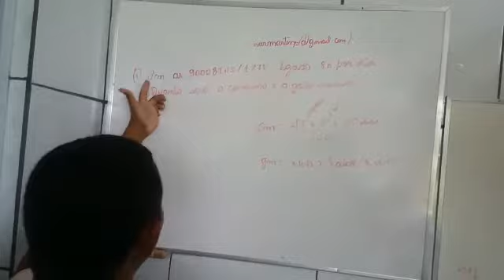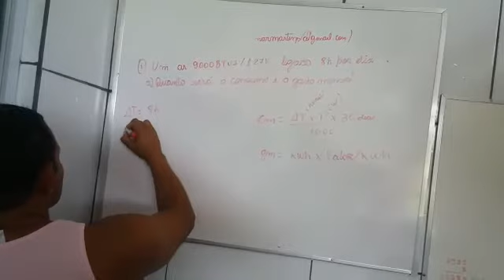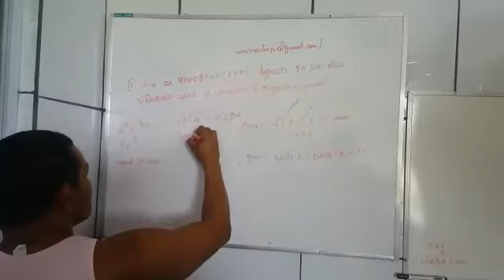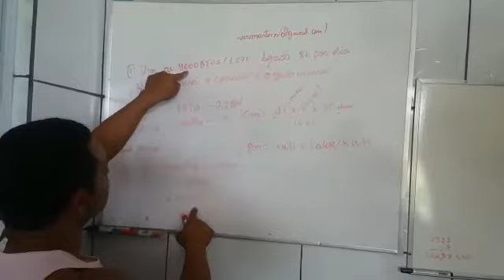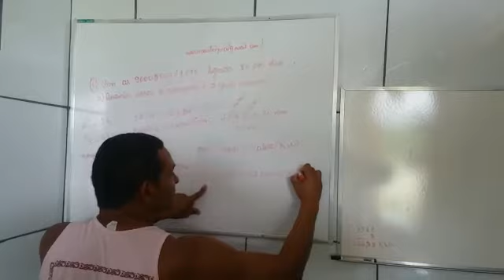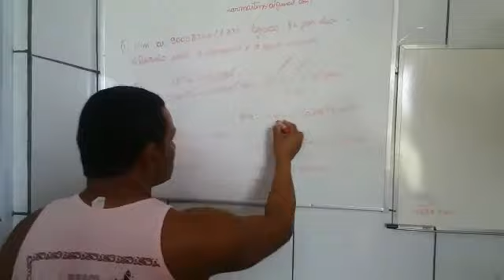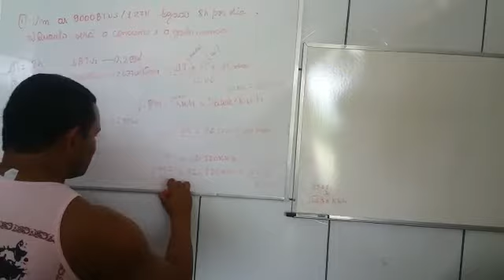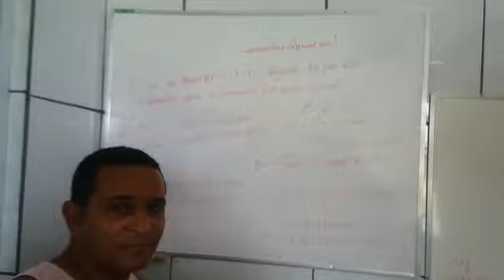Como transformar BTUs para Watts e Calcular o Consumo e o Gasto Mensal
Vídeo de alcimarmartins07